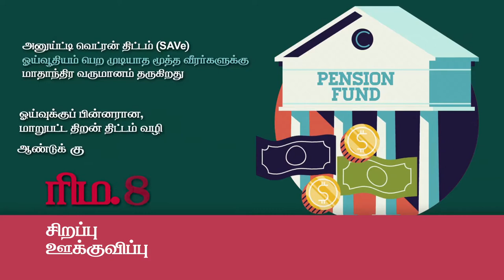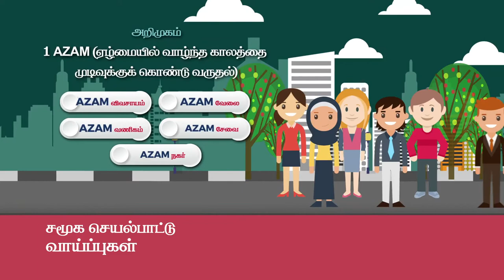Jaringan Keselamatan Sosial (TM)